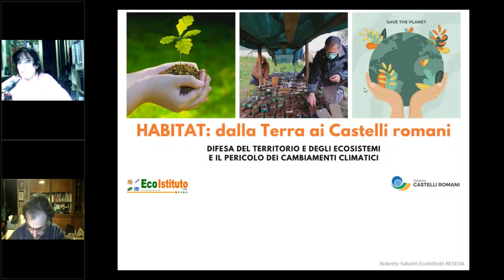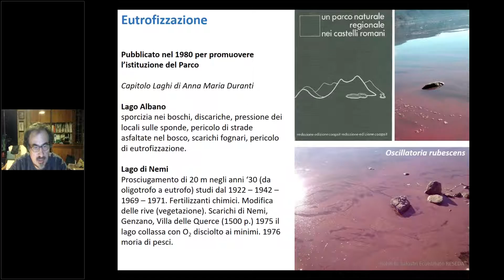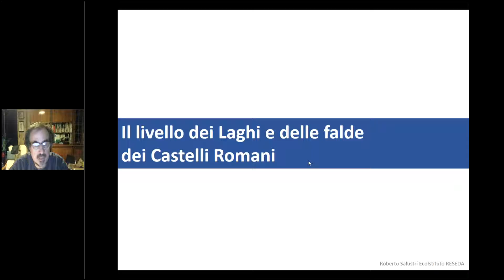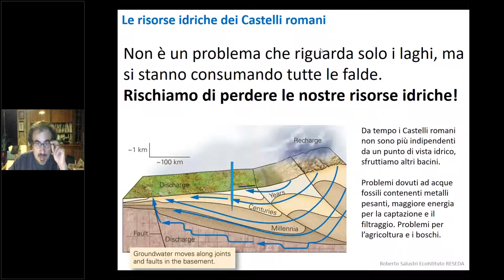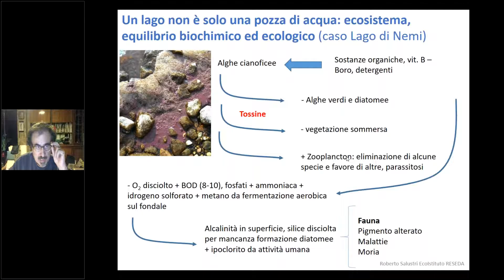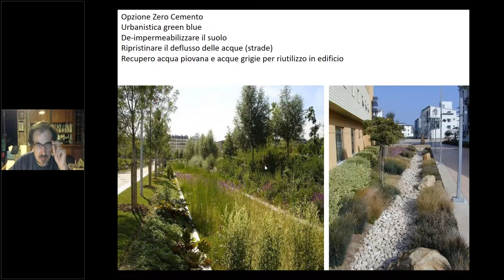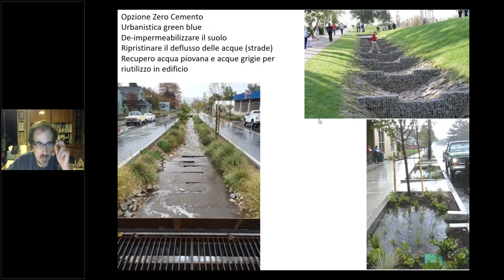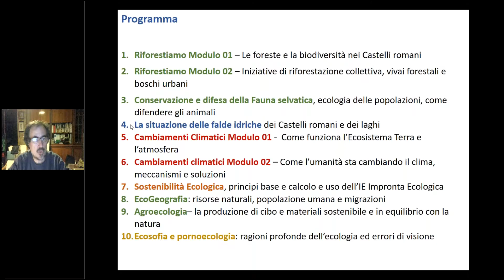HABITAT: Dalla Terra ai Castelli Romani Modulo 04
Modulo 4 La situazione delle falde idriche dei Castelli romani e dei laghi

Il livello dei laghi e delle falde dei Castelli romani si abbassano sempre di più. Da quando accade questo fenomeno e quali sono le cause? Parleremo della situazione delle risorse idriche e della idrogeologia del vulcano laziale. Dei problemi dell’inquinamento dei laghi e della loro eutrofizzazione. Ma soprattutto parleremo delle azioni per salvare i laghi e le zone umide dei Castelli romani.
Nell'ambito del ciclo: HABITAT: Dalla Terra ai Castelli Romani. Difesa del territorio e degli ecosistemi e il pericolo dei cambiamenti climatici. Dieci Webinar sui grandi temi ecologici e l’ambiente dei Castelli Romani. A cura dell'Ecologo Roberto Salustri dell'Ecoistituto Reseda Onlus con la collaborazione di Laura Capparelli e il patrocinio e la collaborazione del Consorzio SCR.